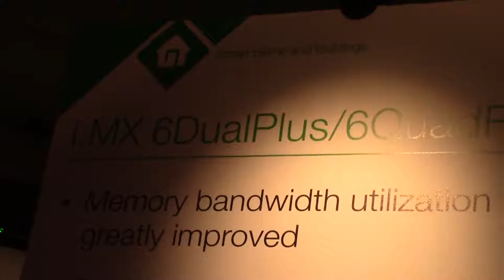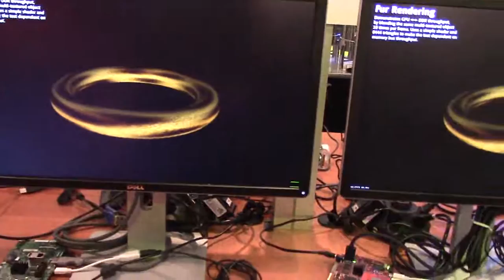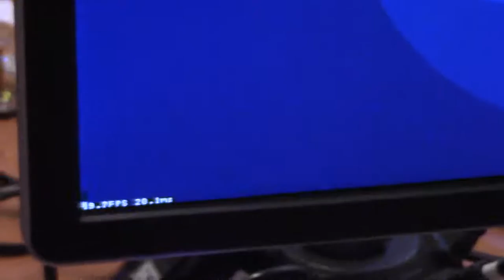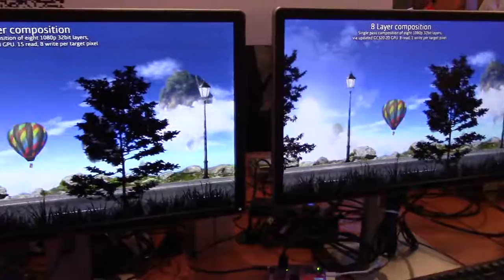Embarcados no FTF2015 - Tech Lab i.MX 6DualPlus/6QuadPlus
Thiago Lima faz entrevista com o FAE da Freescale responsável pela linha de processadores i.MX6.